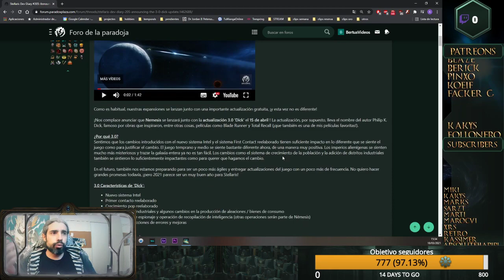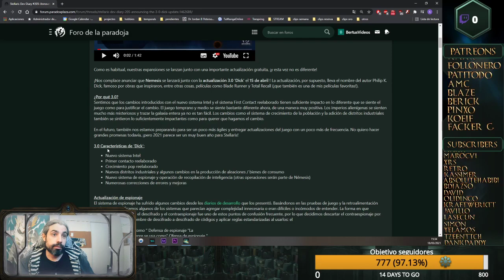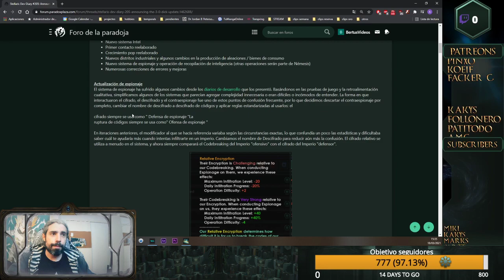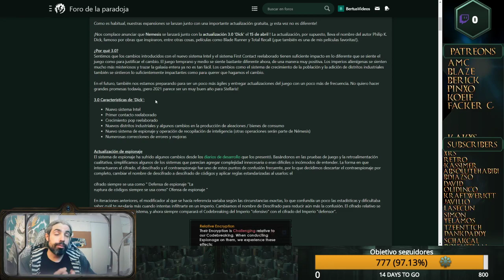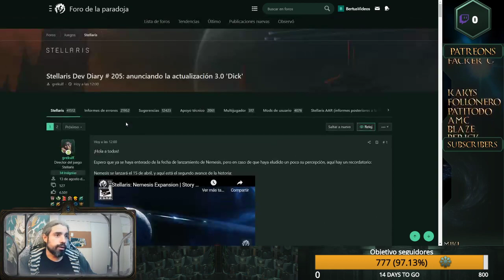Stellaris dev diary 205: Update 3.0 y fecha de salida